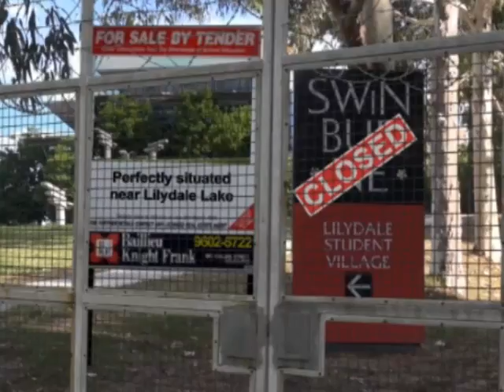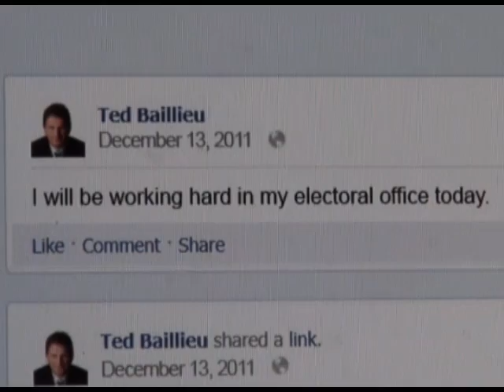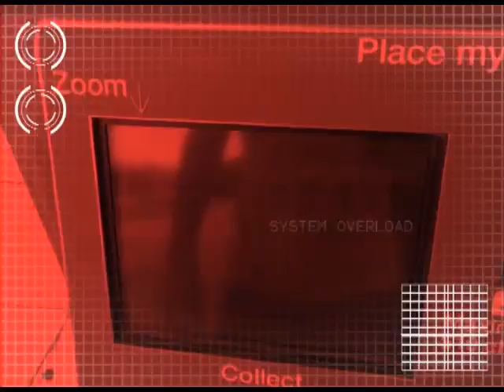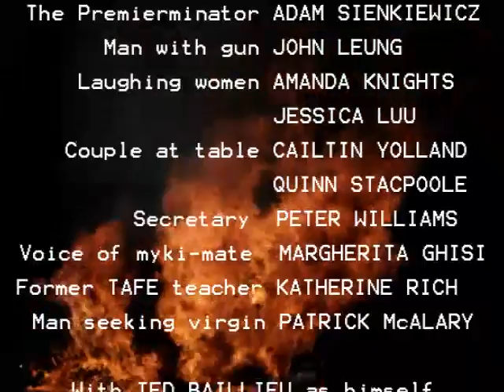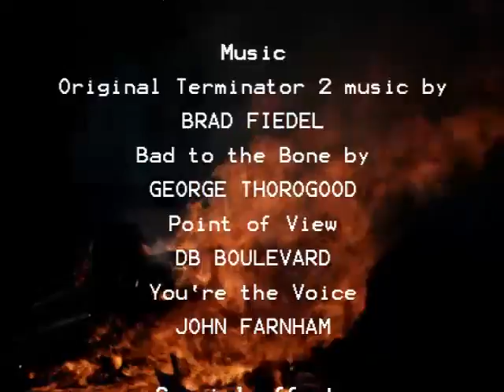The Premierminator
A cyborg is sent back in time to assassinate Victorian Premier Ted Baillieu before he can make massive cuts to TAFE funding in 2012.

This short film was uploaded to YouTube on 24th February 2013 and a little over a week later Ted Baillieu resigned.  Coincidence?  I think not!